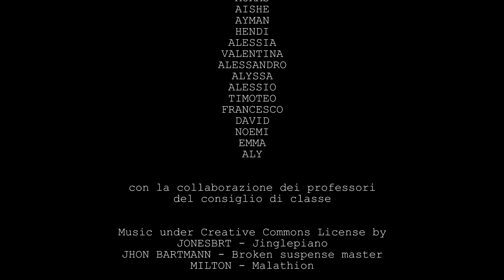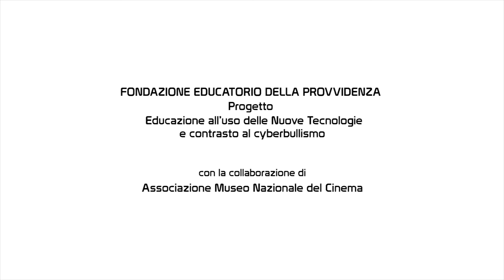Spot contro il cyberbullismo - Classe 1°B - Odontotecnico - 2020/21 - I.I.S. "G. Plana" - Torino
Fondazione Educatorio della Provvidenza
Progetto Educazione alle Nuove Tecnologie 2020/2021

Spot video realizzato con la classe 1° B - Odontotecnico della Scuola Secondaria di Secondo Grado - I.I.S. "G. Plana" di Torino.